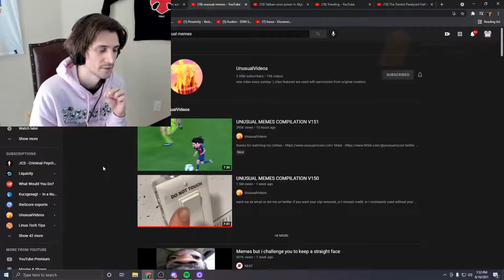Destiny's Based Take on Anti-Vaxxers ( xQcOW )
Follow xQcOW on Twitch If you are a streamer and want your clip removed please let me know on my discord or by email.